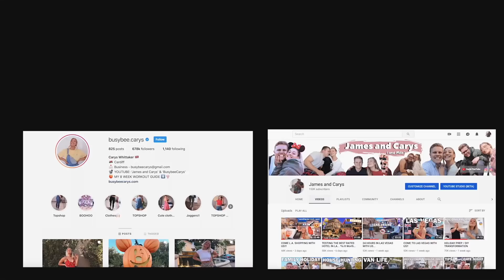FALL / AUTUMN TRY ON HAUL 2019 | BOOHOO | NASTYGAL | ISAWITFIRST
LINKS:

BOOHOO:

Knit jumper

Teddy coat

Contract stitch sweatshirt

Roll neck jumper

Stripe jumper

Crop black coat

Utility denim jacket

Croc boots

Check mini skirt

Black wrap coat

NASTY GAL:

v neck jumper

Knit set

Brown/nude blazer

Wet look leggings